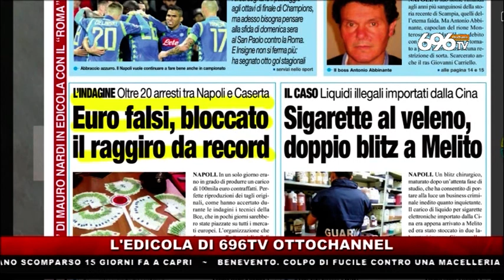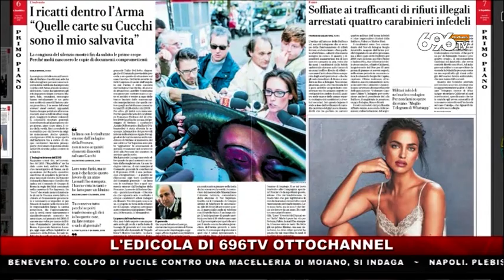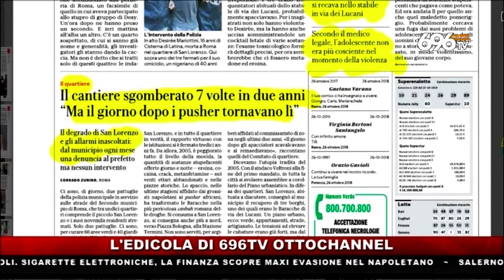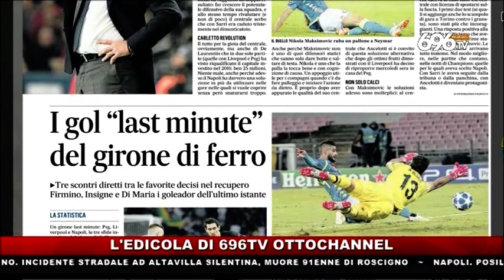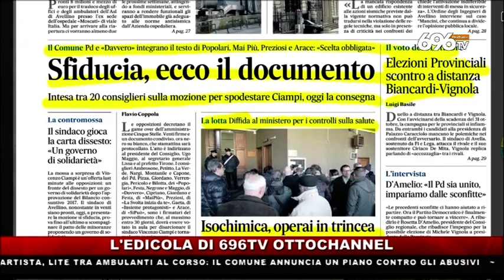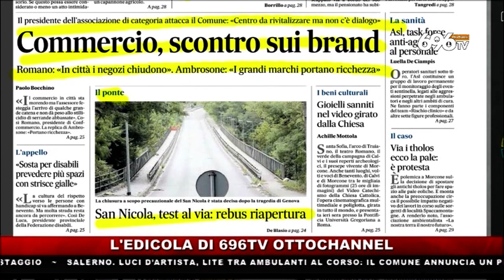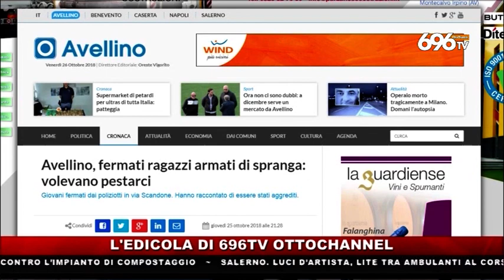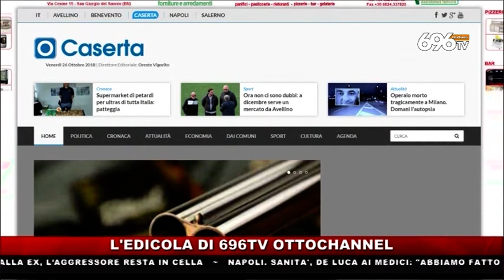Rassegna stampa 26 Ottobre 2018